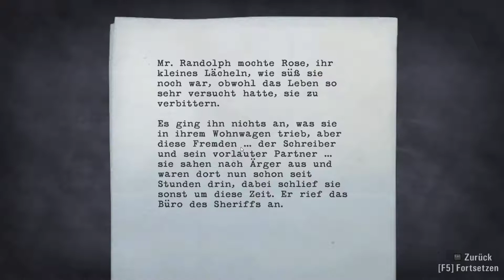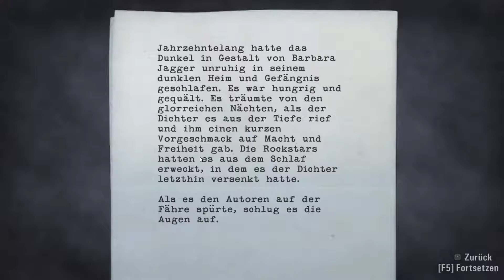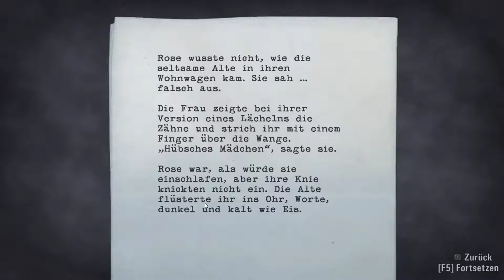Alan Wake Let's Play Deutsch 08 E03: Auf der Flucht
E03: Auf der Flucht